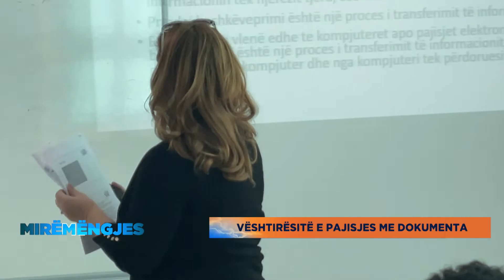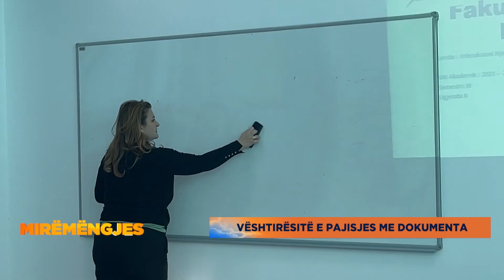13 vite për të marrë pasaportën e Kosovës, shqiptarja tregon vështirësitë